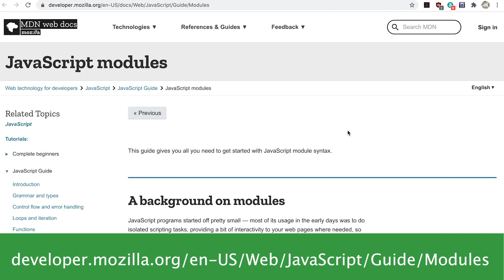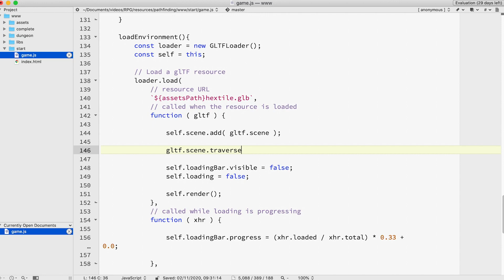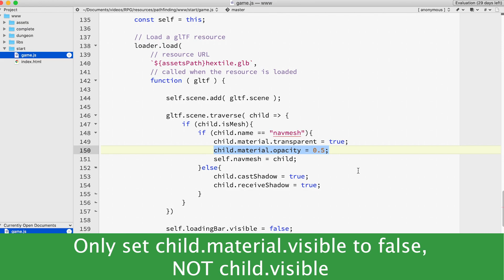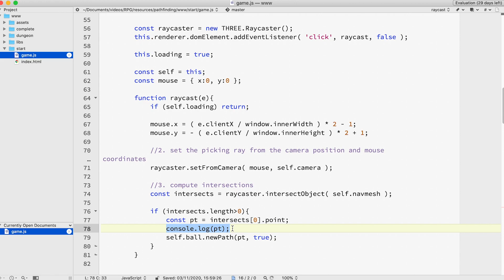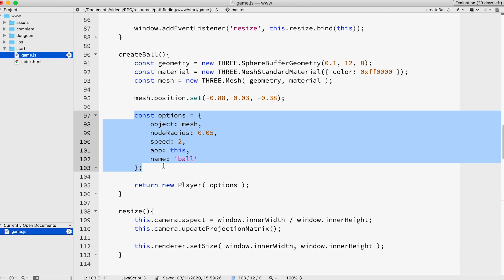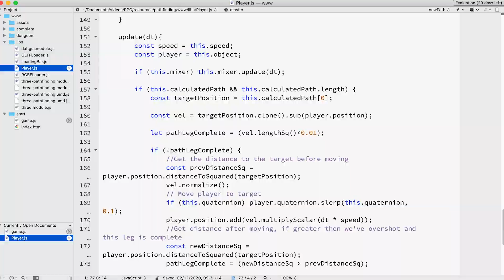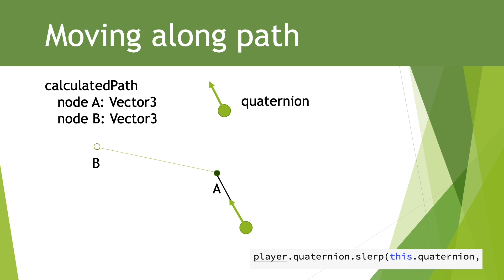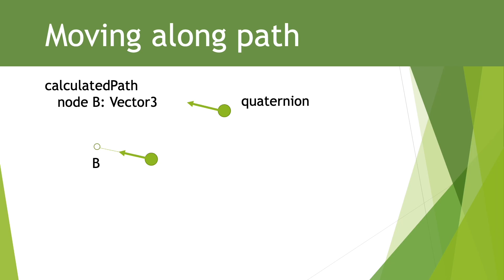Three.JS Pathfinding Tutorial 2 - Using a Pathfinding AI library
A short video explaining how to use Don McCurdy's excellent Pathfinding library to create paths for a player or NPC to move along.
Live examples
The video is taken from one of my Udemy courses.
"Create an RPG game using Three.JS"
Get my courses at a great discount by following this